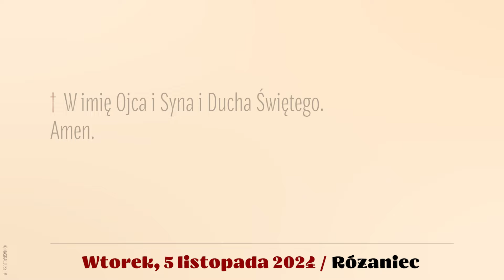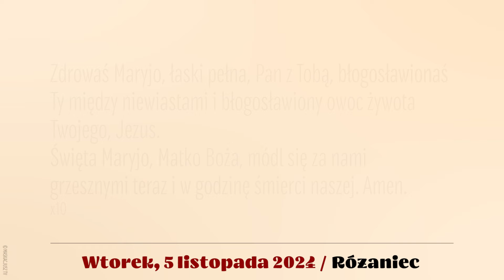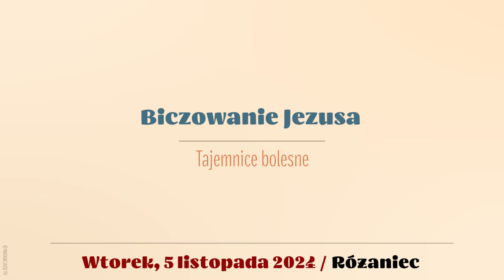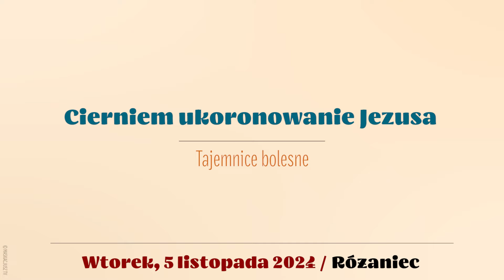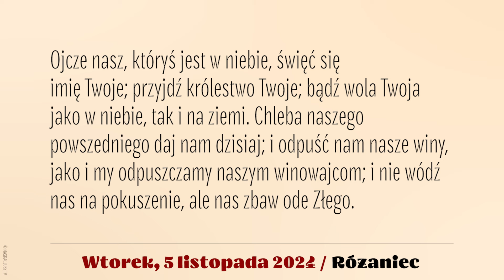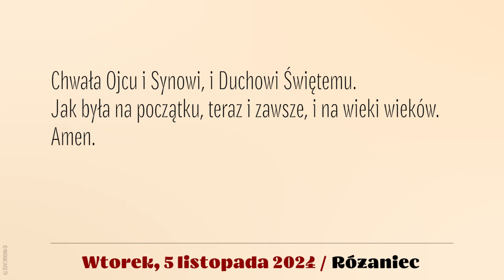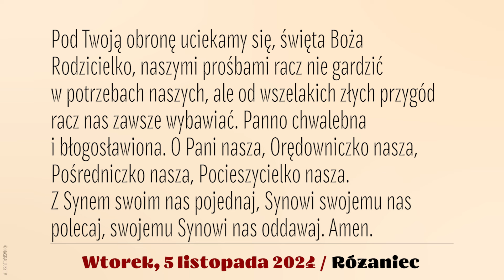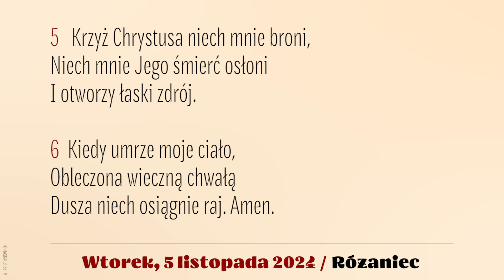Różaniec | 5 listopada 2024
5 listopada 2024
Wtorek